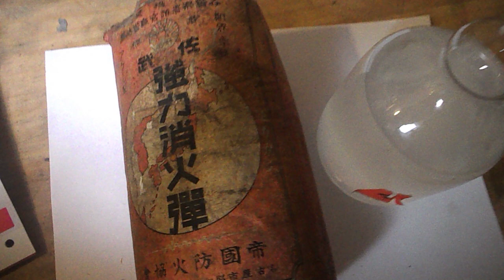[解放軍]佐武 強力消火弾 アンプール製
仕事中に大げさなものを発見したのでアップ。　太平洋戦争中に日本国内で使われた消火器具です。　金属製のものが接収されたのでガラス製です。

パッケージには
・アンプール製（アンブル、アンプル）
・帝国防火協会

火災は最初の一分間・一家に必ず一個を備えよ
１．女や子供に手軽に使へ然かも人畜に無害なる事
２．容器がアンプール式なる為、効力永久なる事
３．漏電ガソリン其他油類にも効力優大なる事
４．價格は最も低廉にして維持費を要せぬ事
５．焼夷弾等高熱度延焼にも効力ある事

と書かれています。　中身はアンモニアなどと言われています。